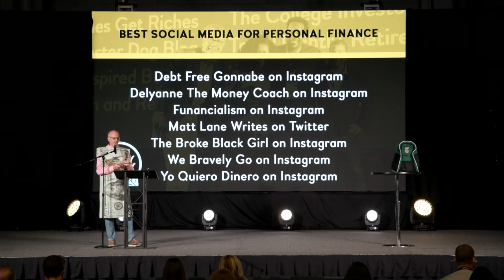Wins Best Social Media for Personal Finance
The Plutus Foundation presents the award for Best Social Media for Personal Finance in the 12th Annual Plutus Awards on September 23, 2021!

The 12th Annual Plutus Awards is pleased to have Capital Group as our headlining partner.

Congratulations to these finalists:

Debt Free Gonnabe on Instagram
Delyanne the Money Coach on Instagram
Funancialism on Instagram
Matt Lane Writes on Twitter
The Broke Black Girl on Instagram
We Bravely Go on Instagram
Yo Quiero Dinero on Instagram